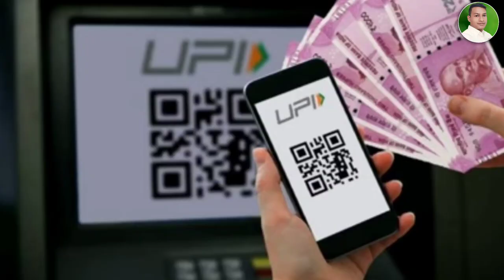बिना ATM Card के 🏧 ATM से निकलेगा कैश | without ATM card money withdrawal ATM | RBI New Update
how to electricity pay in Yono SBI

107 of the Copyright Act 1976, allowance is made for "fair use" for purposes such as criticism, comment, news reporting, teaching, scholarship, and research.Fair use is a use permitted by copyright statutes that might otherwise be infringing. All credit for copyright material used in video goes to a respected owner.